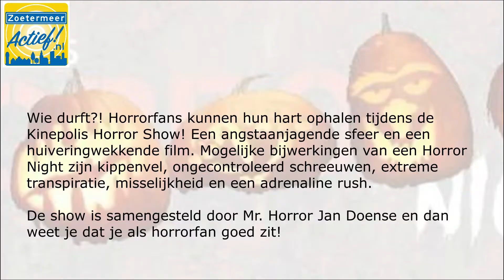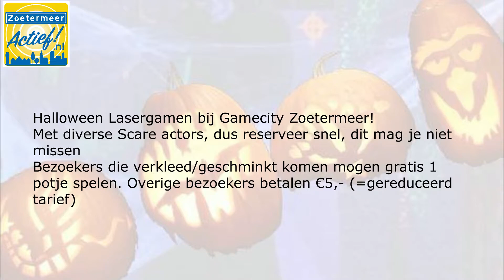halloween 2019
Een overzicht van alle Halloween activiteiten in Zoetermeer